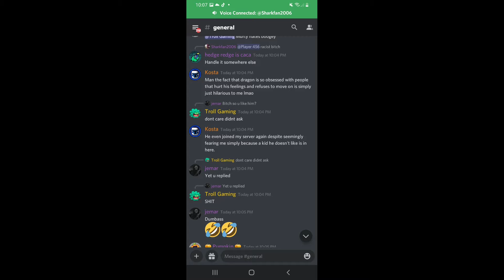Troll Gaming/Get Pixeled Is being a dumbass in Supermegakosta's discord server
So me and sharkfan2006 (Dragonslayer 64) were in a call for fighting boogeydownboy he invited me to Kostas server and we were trying to get him online and some bitch called get pixeled started trolling